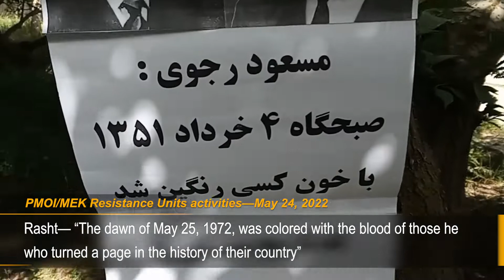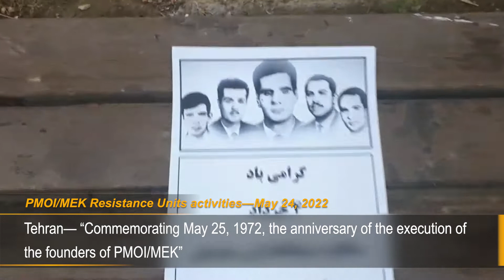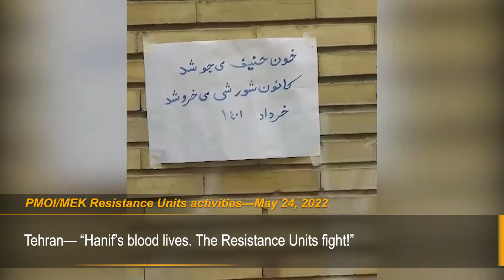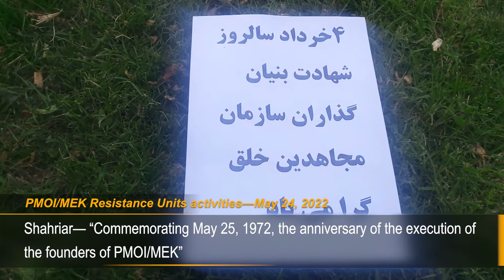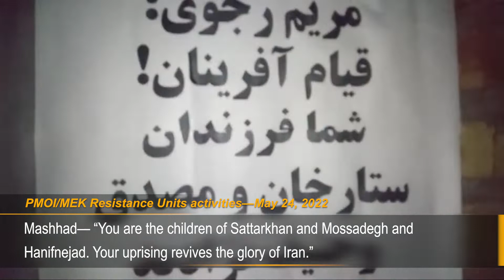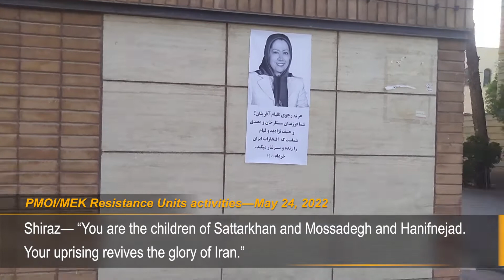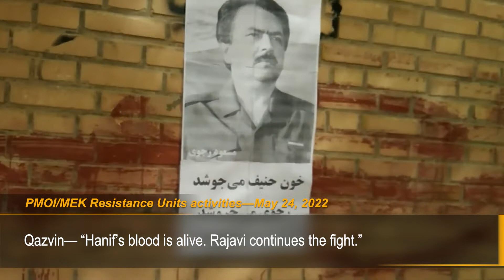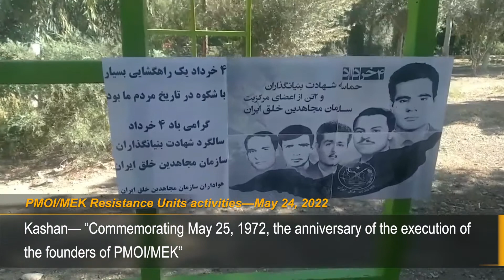Iranian Resistance Units commemorate MEK founders on the anniversary of their execution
May 23, 2022—This week marked the 50th anniversary of the death of Mohammad Hanifnejad, Saeid Mohsen and Ali Asghar Badizadegan, the founders of People's Mojahedin Organization of Iran (PMOI/MEK). Hanifnejad, Moshen, and Badizadegan, who had founded the PMOI/MEK in September 1965, were executed by the Shah regime on May 25, 1972.

In this regard, members of the Iranian Resistance Units, MEK’s network inside Iran, commemorated the fallen founders of the MEK across the country throughout the week, in cities such as Tehran, Isfahan, Mashhad, Khoramabad, Beluchestan, Yazd, Rasht, Islam Abad, Karaj, Ahwaz, Shiraz, Qom, Urmia, Qazvin, Gorgan, Bandar Deylam, Ardabil, Mahshahr, Rafsanjan, Babolsar, Lorestan, Behbahan, Shahr-e Rey, and Kerman.

The MEK Resistance Units offer a breakthrough and are a beacon for uprising and freedom. They are the extension of the more than 120,000 MEK members who have sacrificed their lives for freedom in more than five decades. They represent the rebellious and defiant generation and play a key role in nationwide uprisings of December 2017 and November 2019.

Their commemoration of Hanifnejad, Moshen, and Badizadegan are proof that the sacrifices made by the Iranian people in the struggle for freedom have not been in vain and continue to resonate across the Iranian society to this day.

In recent days, the  Resistance Units took to graffiti in public places writing messages and slogans in memory of the executed founders of the MEK. They installed handwritten slogans, banners and images on the walls in various places of Iran main cities despite Iranian regime’s suppression.